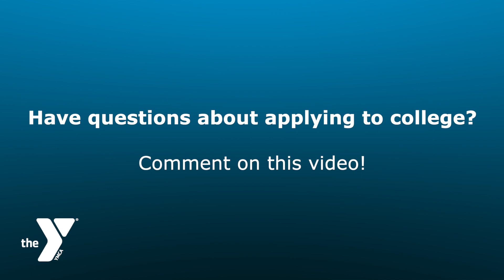Welcome to the College Prep Outreach series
Produced by the Two Rivers YMCA and funded by a Teens 4 Tomorrow grant, four Moline High School students guide viewers through this four part college prep series.

Applying to college can be intimidating, but through this series you will learn how to build your resume, how to write your best scholarship essay, how to find your FASA ID, and how to find a college that's right for you.

Have more questions about applying to college?